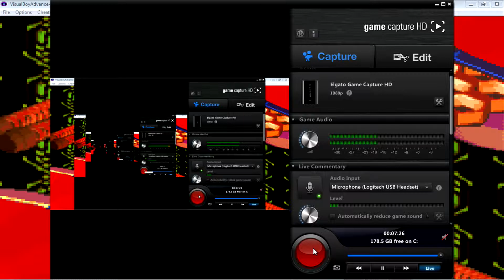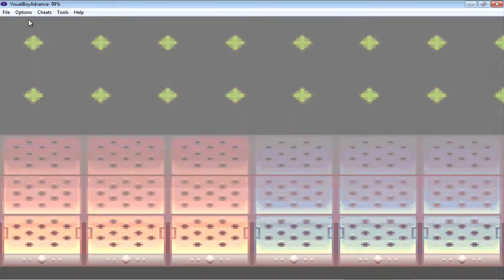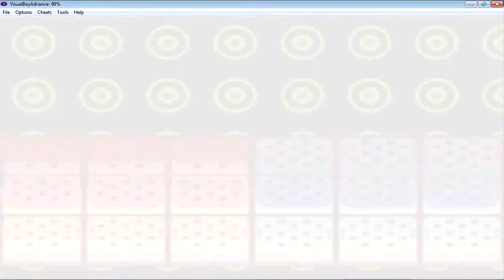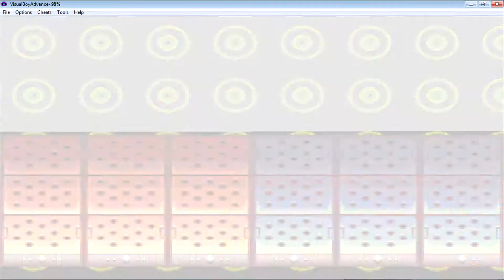Let's Play Megaman Battle Network Part 3-Fireman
Well, we found the source of the ... "oven explosions"... this guy is kind of a let down.